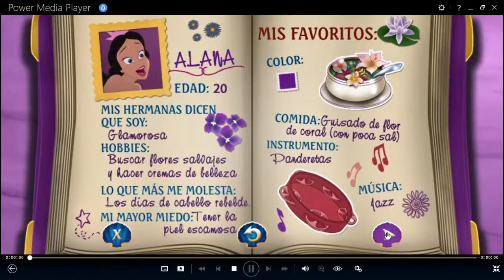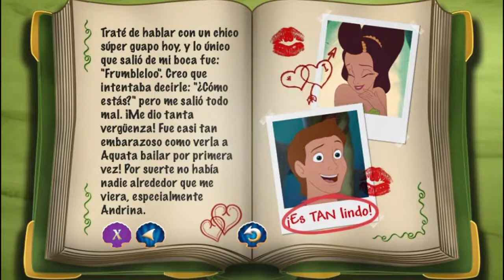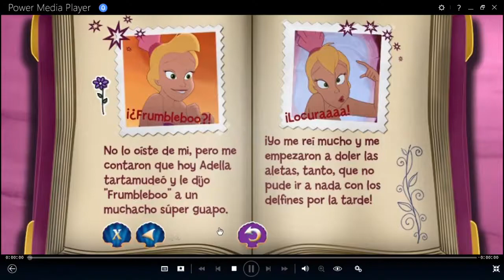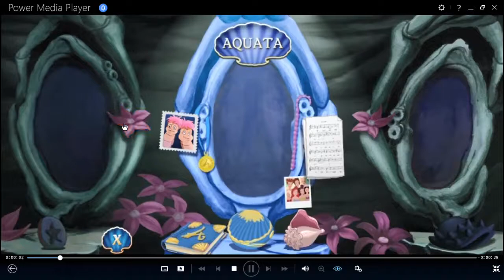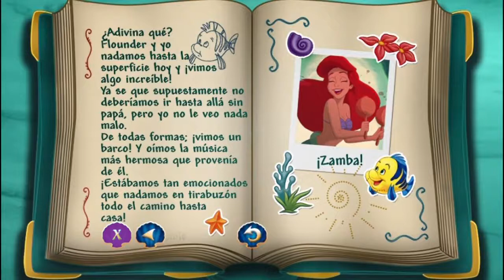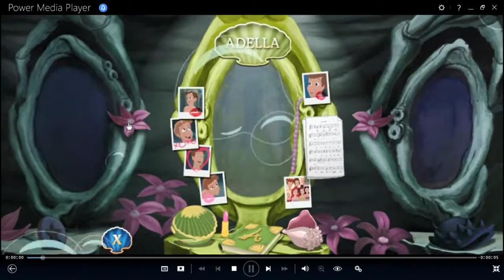La Sirenita 3 Los Comienzos de Ariel Conexión de Sirenas